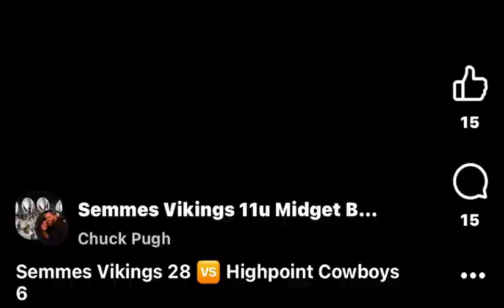10/4/2023 Semmes Vikings 28 🆚 Highpoint Cowboys 6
Semmes Vikings 11u football